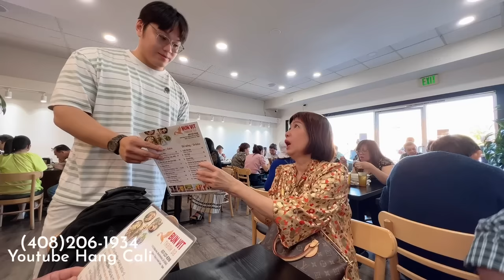ANH BI CON LAI CÓ QUYẾT ĐỊNH TRỞ VỀ SAN JOSE VÀO CHƯƠNG TRÌNH CAI NGHIỆN KHÔNG.